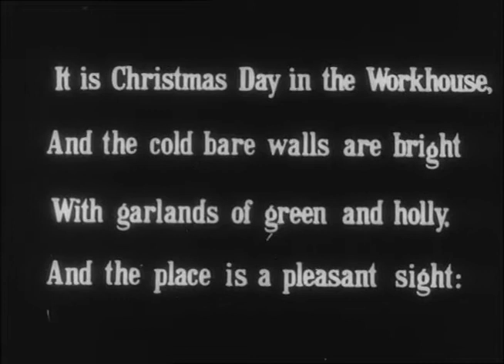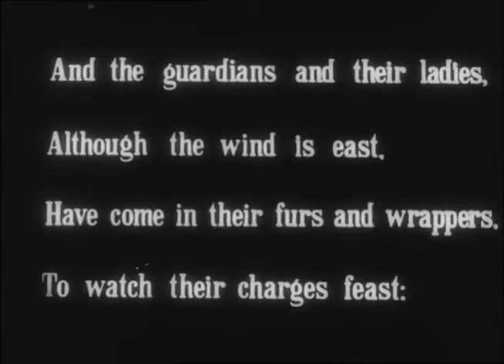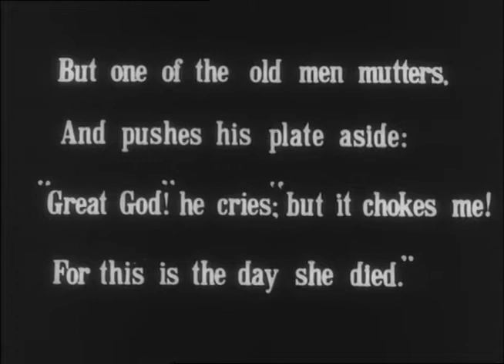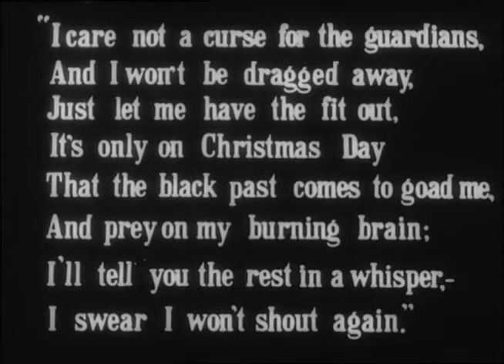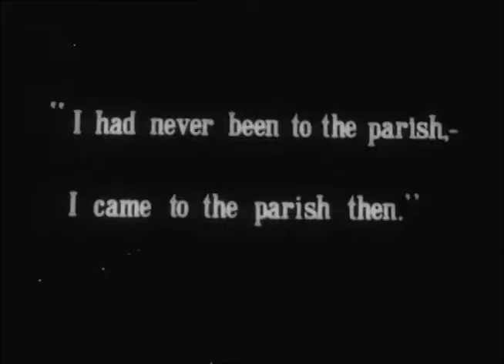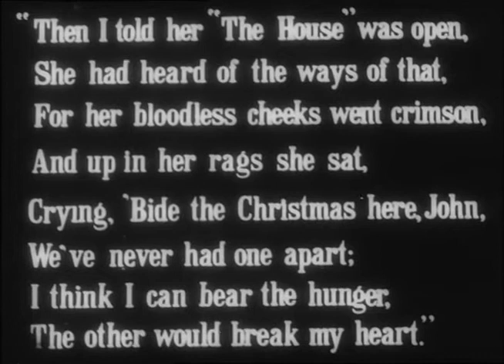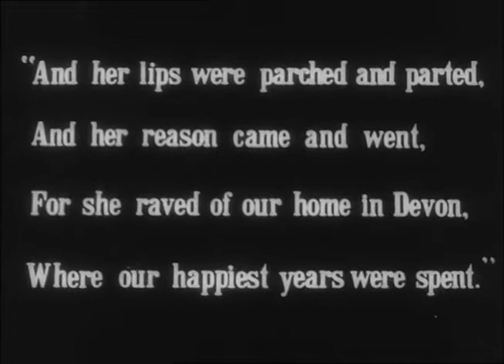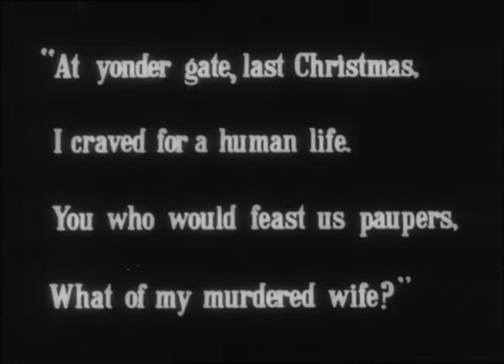Christmas Day in the Workhouse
A look at Christmas in grim surroundings. A poor man lectures the rich on their short-sightedness during the holiday season.